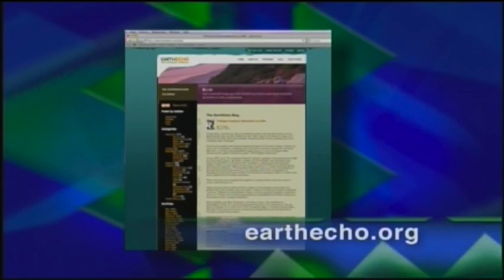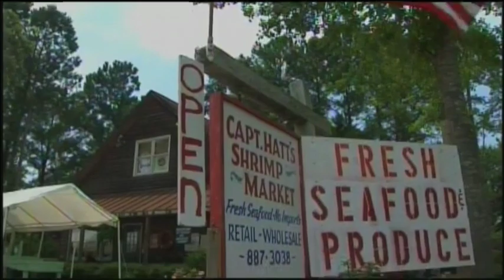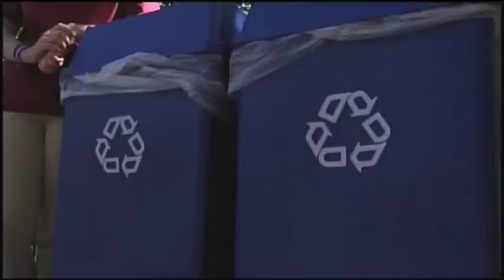{TV} Philippe Cousteau Eco Adventure: Riverbanks Roundup (2010)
Philippe Cousteau Eco Adventure: Riverbanks Roundup (Producer, Director, Editor, and Graphics) {TV} 2010

In Riverbanks Roundup - Eco Adventure with Philippe Cousteau students are invited to join in as we journey through Riverbanks Zoo and Garden searching for ways to support a healthy Earth and all its creatures! Conservationist Philippe Cousteau is the 30 year-old son of Jan and Philippe Cousteau, Sr. and the grandson of Captain Jacques-Yves Cousteau. While in our state, Philippe visited Riverbanks to explore the aquarium, feed African Tortoises and help clean up the Saluda River with Riverbanks Roundup host Katie Mixon and a great group of Zoo Teens.

In this special program, Cousteau shares his passion for conservation and passes on the power to make a positive difference to Zoo Teens and South Carolina kids. As a member of the legendary family, Philippe is continuing the work of his father and grandfather through EarthEcho International Philippe's travels have taken him diving, rock climbing, trekking, and snowboarding around the world. From expeditions in the highlands of New Guinea to war-torn Sarajevo, where he provided humanitarian aid, he has learned that exploring the connections between humans and the environment are as important as exploring nature itself.